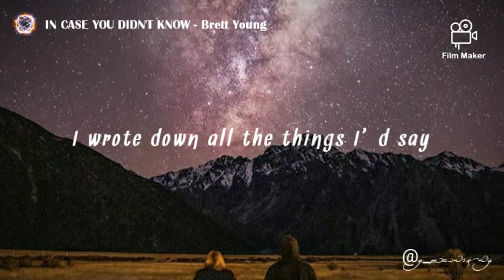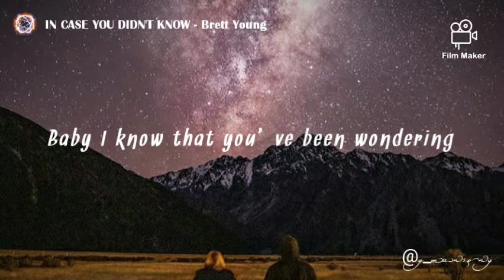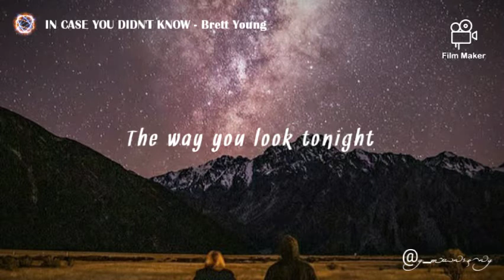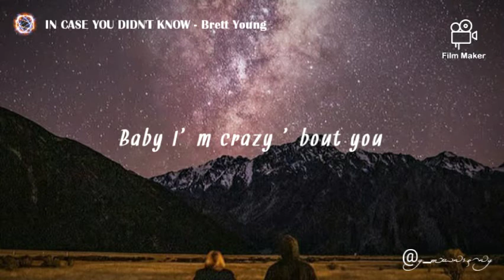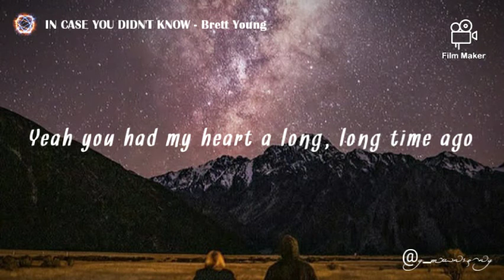IN CASE YOU DIDN'T KNOW | Brett Young | Lyric Video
Artist : Brett Young

Lyric:
Mmm, so here goes nothing

That did it, mmm
I'm thinking
One of the things that I've been feeling
Mmm it's time you here 'em